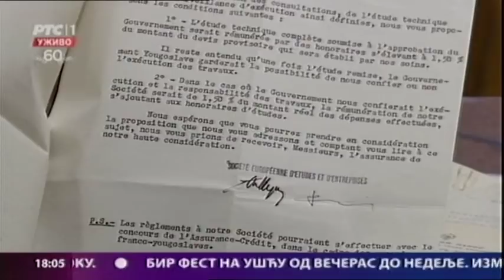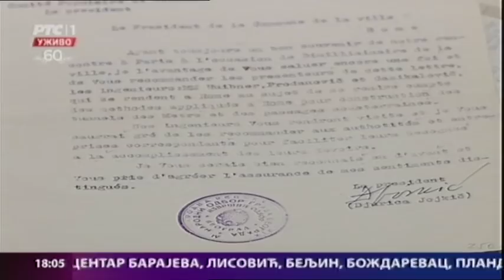Beogradska hronika 15.08.2018.